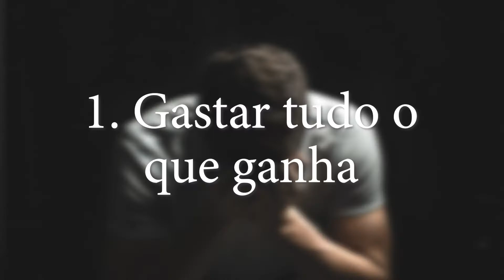6 hábitos que te impedem de viver a excelência | Olívia Cristina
Nesse vídeo vamos falar de 6 hábitos que te impedem de viver a excelência. Para viver a excelência é preciso ter disciplina e muita força de vontade para cortar os maus hábitos.
Viver a excelência é sair da escassez para viver a abundância. Aqui no canal tem várias dicas que podem colaborar para o seu crescimento pessoal, financeiro e outras áreas. Aproveite!
Conheça os maus hábitos que te impedem de viver a excelência e busque a mudança.

1º hábito: gastar tudo o que ganha
2º hábito: falta de objetivos definidos
3º hábito: começar e não terminar
4º hábito: se comparar com outras pessoas
5º hábito: responsabilizar os outros pelos problemas
6º hábito: falta de esforço

O conteúdo te ajudou? Dê um like!
Obrigada!

Sobre mim:
Olá, tudo bem? Eu sou Olívia Cristina, professora, aposentada, uma  estudiosa na área de finanças, economia doméstica e assuntos relacionados ao estilo de vida. Amo a cozinha e tenho o maior prazer em compartilhar minhas experiências e aprendizados com você!
Fica aqui comigo!

Objetivo do canal:
Este canal tem o objetivo de compartilhar aprendizados, experiências e informações úteis para a vida das pessoas, com conteúdos voltados para o estilo de vida, finanças pessoais e economia doméstica, incluindo as experiências culinárias.

Surgiu alguma dúvida? Coloque nos comentários. Você também pode dar sugestões e falar se gostou ou não do conteúdo.
Obrigada!